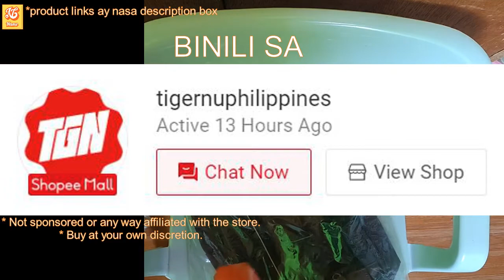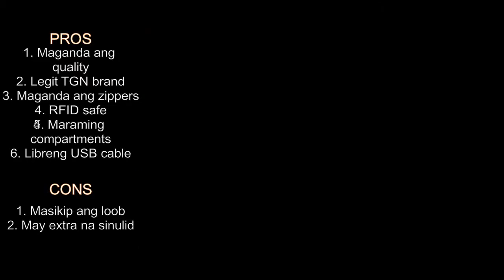TigerNu T-S8089 RFID Anti Theft 2in1 Backpack Messenger Bag UNBOXING l CHECK-UP - PHILIPPINES SHOPEE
[PRODUCT DESCRIPTION]
Model Number: T-S8089
Type: Sling Bag
Color: Black, Purple (purple sa video)
Size:L30*W17*H10cm
Style: Leisure, Fashion
Fit for iPad size: Fit for 9.7 Inches iPad
Material: Splashproof & scratch resistant 70D*200D Nylon+Genuine Leather
Usage: Daily Use
Feature: Splashproof; USB charging; RFID